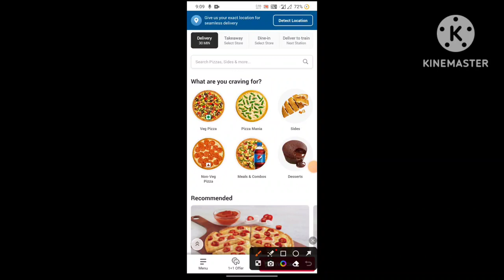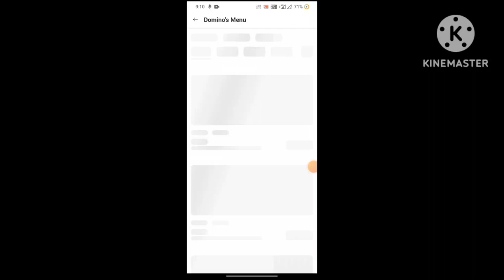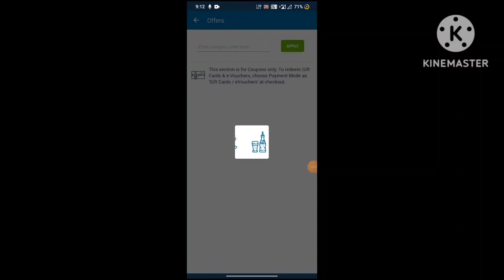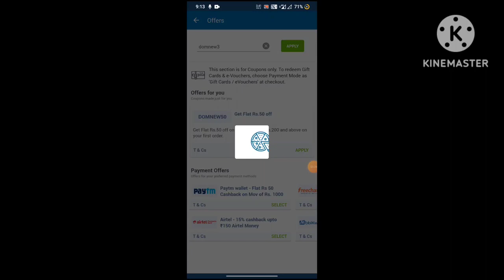3 DOMINOS PIZZA in ₹13|Domino's pizza offer|Dominos pizza offers for today| Dominos free pizza offer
3 DOMINOS PIZZA in ₹13|Domino's pizza offer|Dominos pizza offers for today| Dominos free pizza offer

Others related searches:
dominos offerw
dominos offer
domino's number
dominos vouchers
dominos codes
domino's vouchers
dominos promo
dominos discount
dominos 50 off code
dominos promotion
50 off dominos pizza
nomov100
dominos bogo
grabon dominos
dominos 50 off voucher
zomatocouponcode